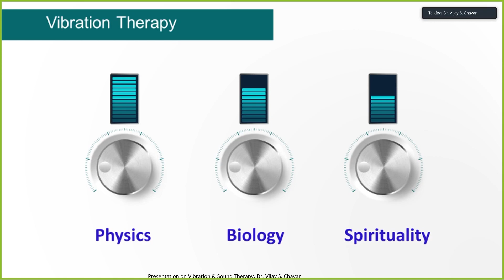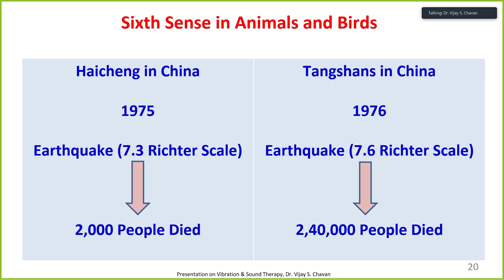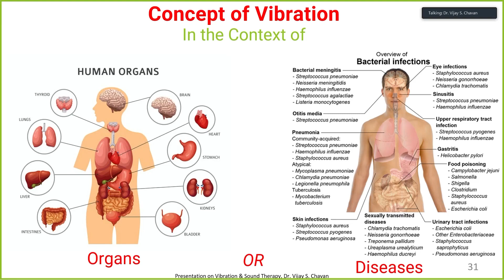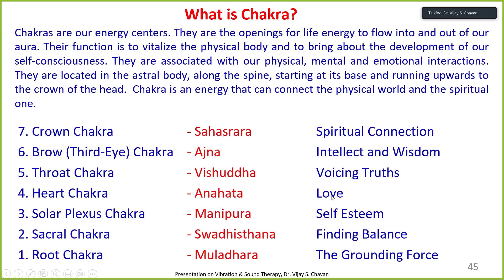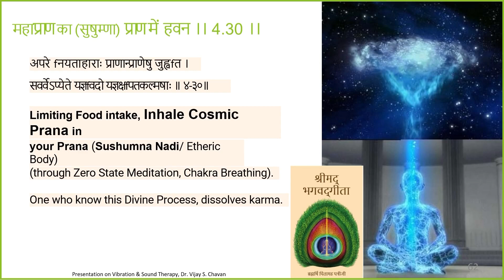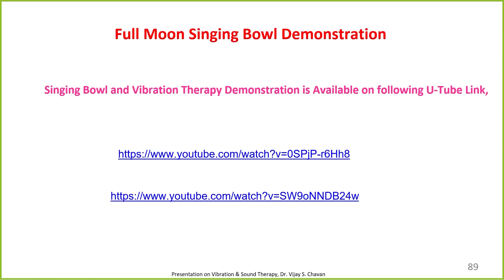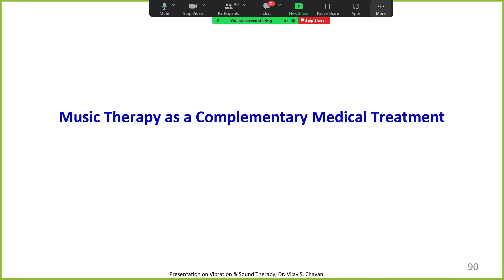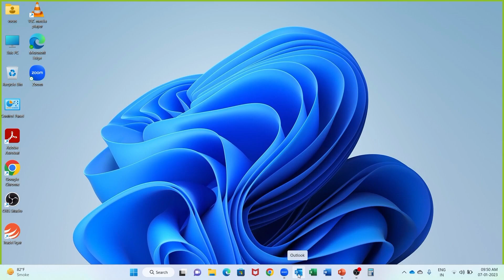Vibration & Sound Therapy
Vibration & Sound Therapy. Demonstration of Hand Made Full Moon Singing Bowl, Temple Bell and Tingsha. Mechanism of Unblocking of Seven Chakras
Vibration therapy which contains various human healing frequencies (Particularly C3, D3, E3, F3, G3, B3 and A3 on Musical Notes). It is observed practically that, it has the greatest impact on the human body, physical health, spiritual health and mental health. People mainly experience pain relief and reduce stress from these frequencies. For example, the sound of Tibetan singing bowls and the gong harmonizes and allows deep relaxation of both sides of the human brain. It stimulates stress relief on all levels and the elimination of toxins from the body. Vibration instruments like singing bowls have a frequency range anywhere between 110 Hz and 660 Hz but can reach up to the 800s or even 900s. Generally, Hz readings for singing bowls are approximate due to the complexity of their sounds and changing frequencies as they switch between different tones and octaves. Vibrations created through a singing bowl can help improve mental alertness, memory, and concentration as it involves focusing on multiple things at once, engaging many areas of the brain in the process.
 Vibration or Sound healing is the educated and conscious use of energy of sound to reach identified goals and promote wellness in the human system. Vibration/Sound Healing is founded on the premise that all matters are vibrating at specific frequencies. A basic concept is that an external sound source will significantly change the vibrational characteristics of another object like various organs in our body including all glands within the endocrine system. Major glands within our body and their secretions are event based.  My future research is based on these characteristics with the establishment of a fundamental model and correlations between medical science and spirituality with statistical data creation in clinical trials supporting our assumptions. Treatment with external vibration with specific frequencies creates/balances hormones. Hence these techniques may reverse the medical disorder without any chemical medicine.

Dr. Vijay S. Chavan